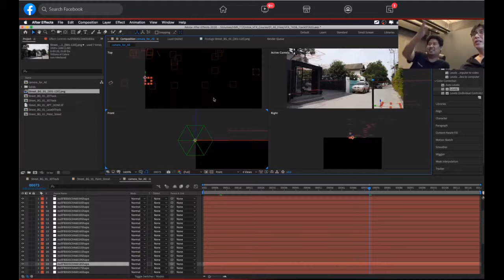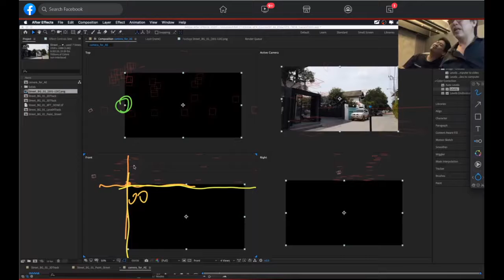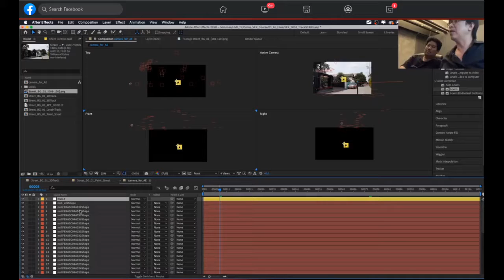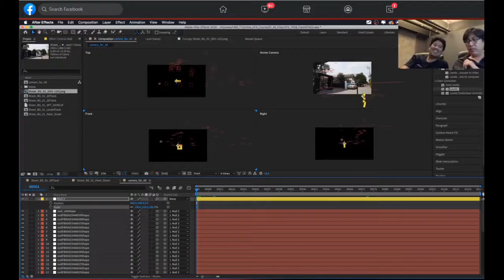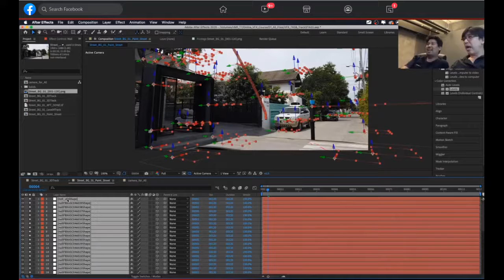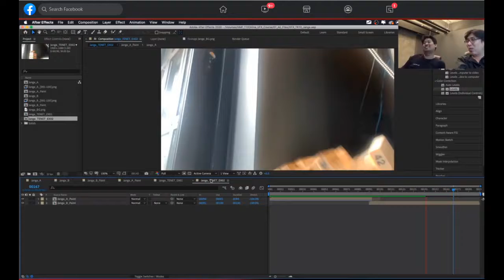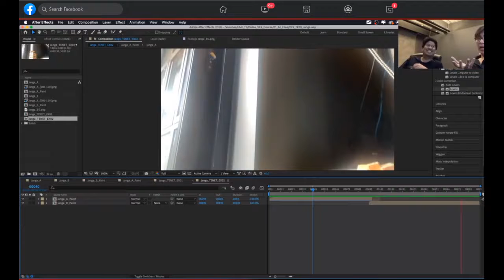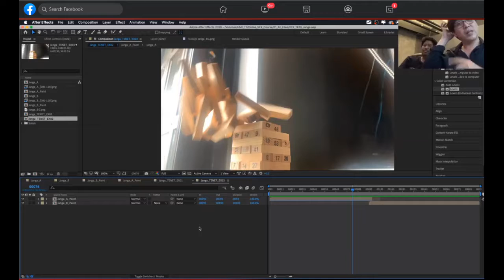Visual Effects - HMF AlterRiff (2)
Visual Effects Class
เป็นหลักสูตรที่สอนการสร้างเทคนิคพิเศษด้วยคอมพิวเตอร์ เพื่อใช้ในงานภาพยนตร์และงานโฆษณา เช่น การสร้างหมอก ระเบิด การจำลองเหตุการณ์ทางภัยธรรมชาติ และการส้รางภาพตัวละครจำลอง เป็นต้น